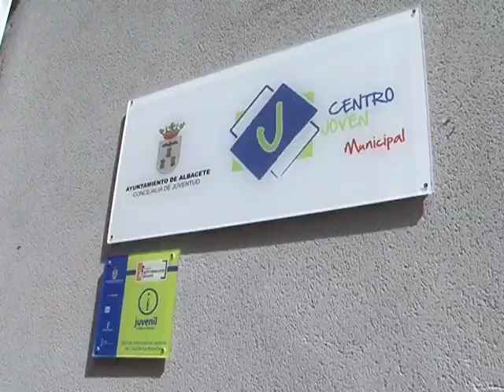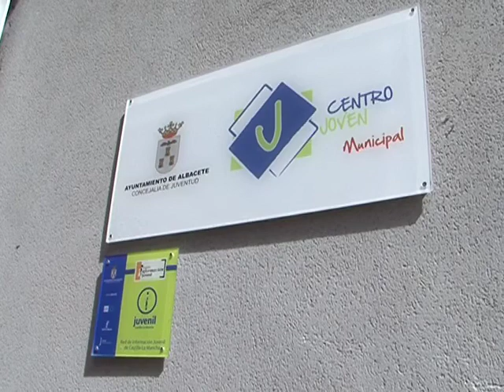65 mil euros para las asociaciones de vecinos de Albacete